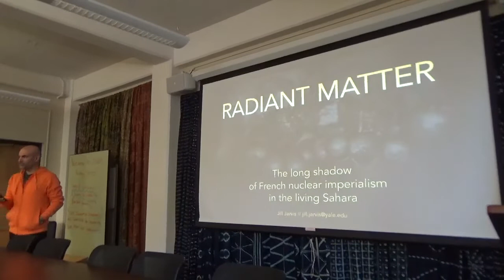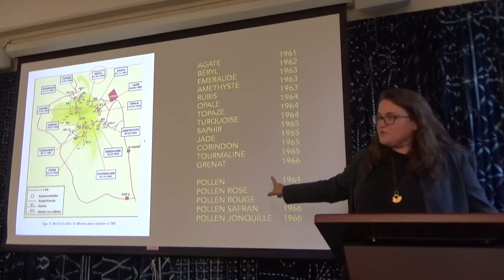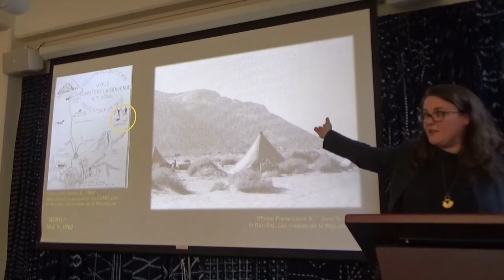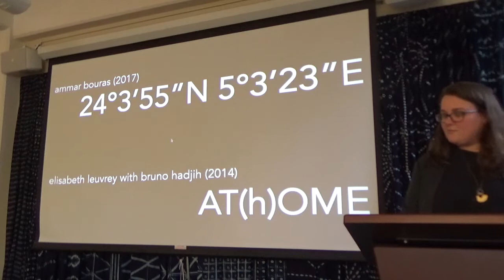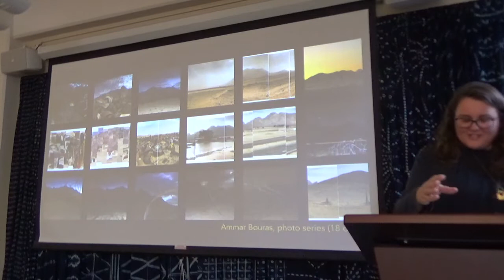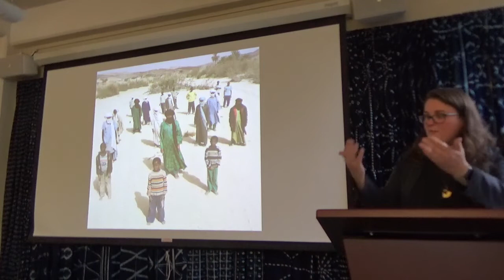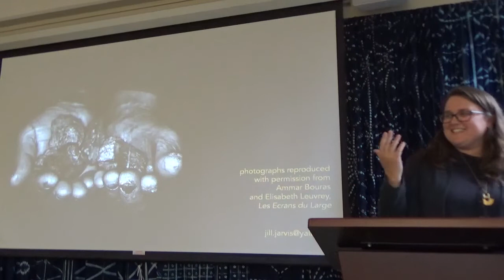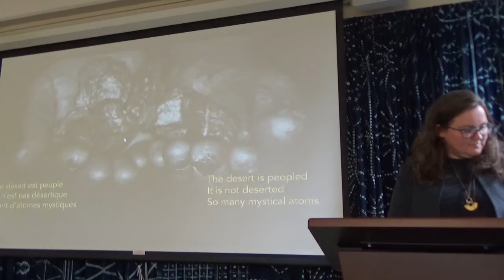Jill Jarvis- Radiant Matter: The Long Shadow of French Nuclear Imperialism in the Living Sahara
Prof. Jarvis’s talk explores the critical possibilities of aesthetic representation for apprehending and addressing the slow violence of French nuclear imperialism that targets desert ecosystems and epistemologies for destruction. Beginning in 1960, near the end of Algeria’s long war to end 132 years of French colonial occupation (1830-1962), the French military carried out seventeen nuclear bomb detonations at secret bases constructed for this purpose in what is now the Algerian Sahara. This French imperial ‘radiance’ has left an enduring radiological and epistemological legacy whose effects have not been fully measured or studied, let alone redressed. Taking off from a premise that maps and archives are political instruments that have helped to render seventeen nuclear bomb detonations on the African continent at once justifiable and forgettable, this talk is grounded by close analysis of transmedial artworks by Bruno Hadjih, Elisabeth Leuvrey, and Ammar Bouras.